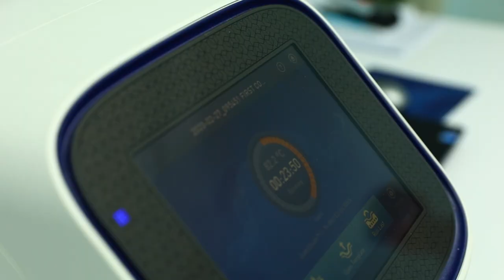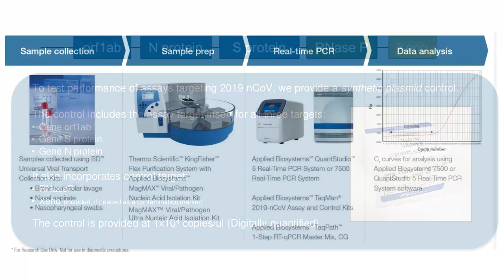როგორ ტარდება ტესტი ახალ კორონა ვირუსზე ( COVID-19 ) გენეტიკის ეროვნულ ლაბორატორიაში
ლაბორატორიული კადრები წარმოადგენს რეკონსტრუქციას.